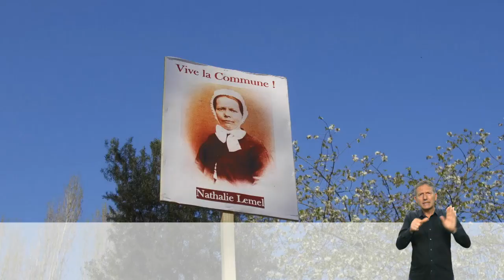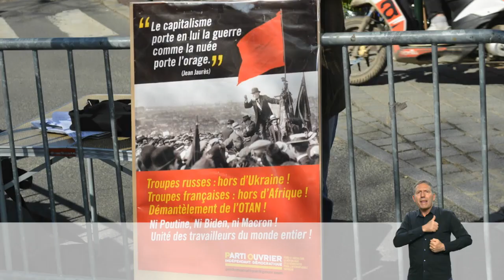POID Campagne législatives 2022 - clip n°1